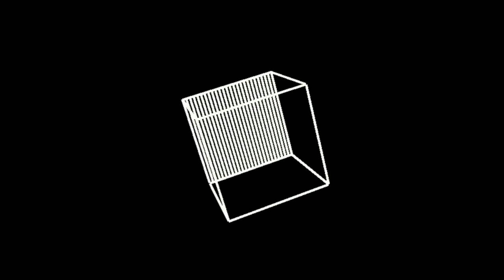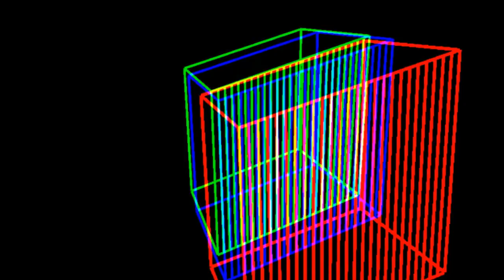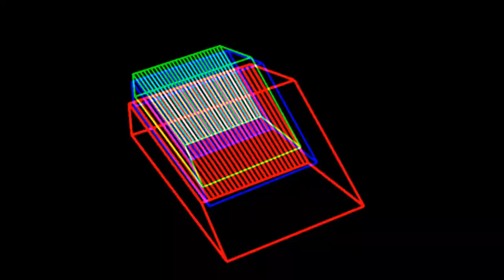Palonopsia as performed at Budka Tbilisi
Live recording of one of the tracks I performed with my modular synth at Budka in Tbilisi on oct 13th 2019